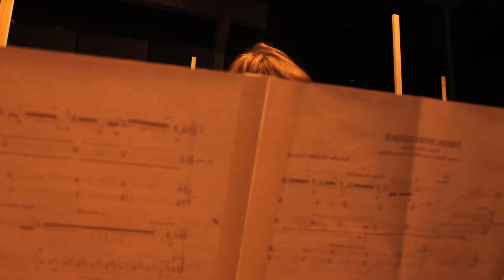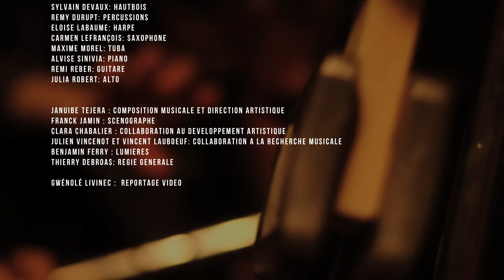INSANAE NAVIS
Teaser du spectacle Insanæ Navis
une création du Collectif Warn!ng
avec Samuel Bricault, Carmen Lefrançois, Sylvain Devaux, Maxime Morel, Eloise Labaume, Alvise Sinivia, Julia Robert et Elise Dabrowski
Scénographie - Franck Jamin
Lumières - Benjamin Ferry
Assistant de réalisation - Thierry Debroas
Composition musical et direction artistique - Januibe Tejera
Reportage vidéo : Gwénolé Livinec